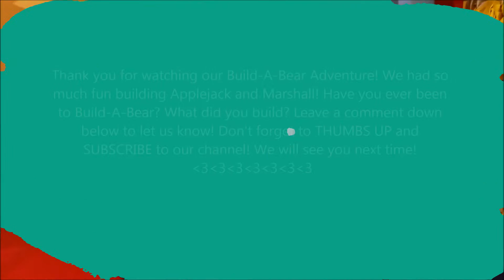Build-A-Bear Adventure!!! |MLP Applejack|Paw Patrol Marshall| rahrahs.review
Today we went to Build-A-Bear! We had so much fun! I picked out Applejack and my little brother picked out Marshall! Have you ever been to Build-A-Bear? If you have, what did you build?